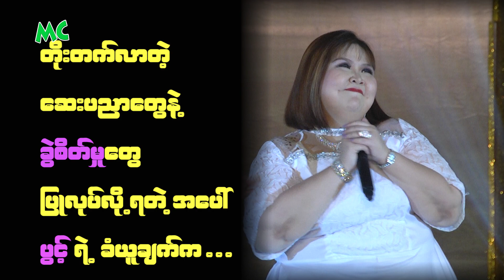ဒီကိုယ်ခန္ဓာလေးကိုပဲ နှစ်သက်ပါတယ်လို့ ပြောလာတဲ့ ပွင့်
“တိုးတက်လာတဲ့ ဆေးပညာတွေနဲ့ ခွဲစိတ်မှုတွေ အလွယ်တကူ လုပ်လို့ရပေးမယ့် ကျန်းကျန်းမာမာရှိနေတဲ့ ဒီကိုယ်ခန္ဓာလေးကိုပဲ နှစ်သက်ပါတယ်” လို့ ပြောလာတဲ့ သရုပ်ဆောင် ပွင့် နှင့် ခဏတာ။

@MyanmarCelebrity Update: Pwint says she loves her current body size.